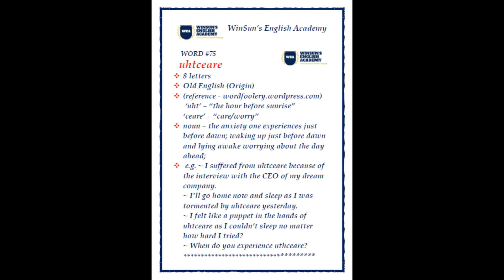Word #75 uhtceare/etymology, meaning, pronunciation, examples/A Word A Day Challenge 2021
What we covered in this session:

Word: #75 uhtceare/etymology, meaning, pronunciation, examples ___________________________________________________________________
Reference -

About the channel: This page is all about English i.e. Language and Literature, Lexical Resources, Communication Skills, Grammar, Pronunciation, Common Errors, Phrases, Idioms and much more.

Learn English with WinSun's English Academy and become an effective communicator.

Keep learning!!!
Stay blessed!!!
Stay safe!!!